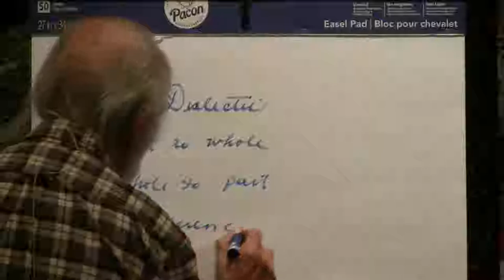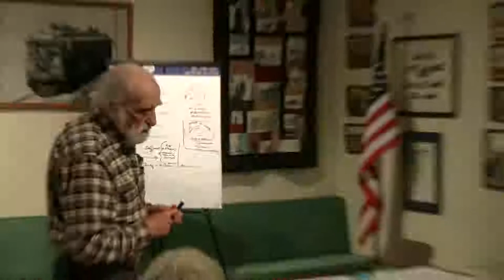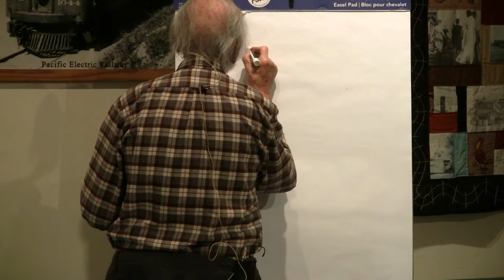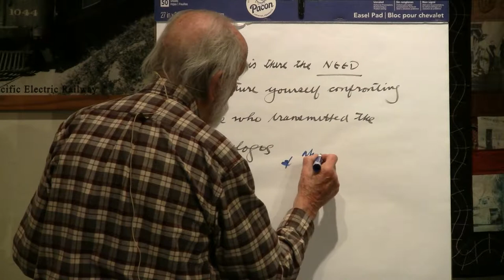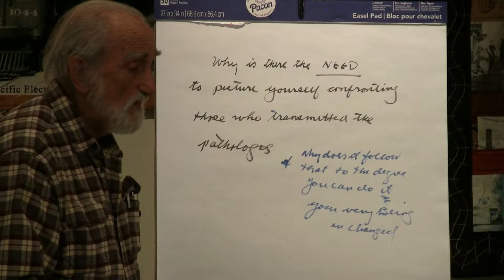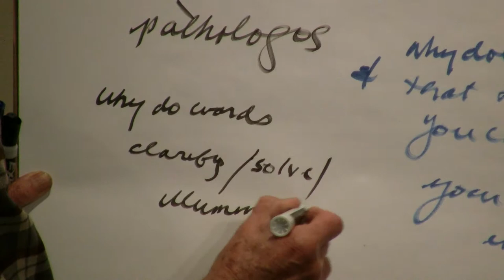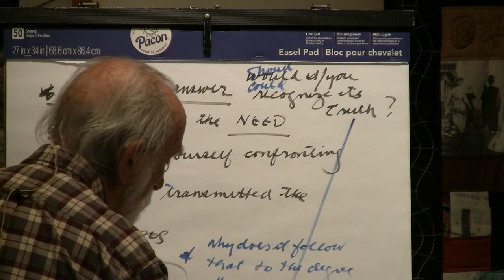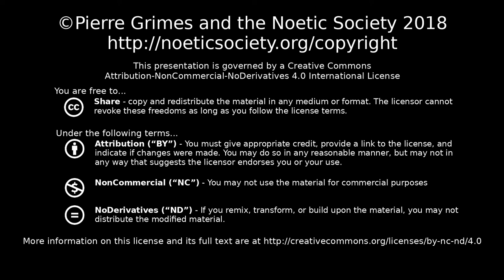2018-12-14 NSFRI - NS Open Discussion - Why Is There a Need for Words? (Part 1)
You can also view and download this video at its original location on the official Internet Archive channel
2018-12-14 NSFRI - NS Open Discussion - Why Is There a Need for Words? (Part 1)

{ 20181214NSFRI }

 SynopsisWhat power do words have? Why are they needed for spiritual growth?More InfoPierre Grimes and Philosophical MidwiferyThe Noetic SocietyThe Pierre Grimes and the Noetic Society collection here on archive.org.